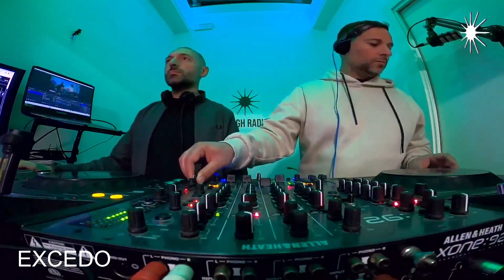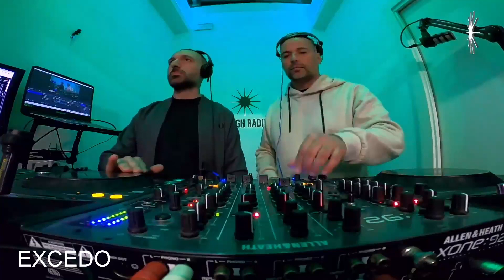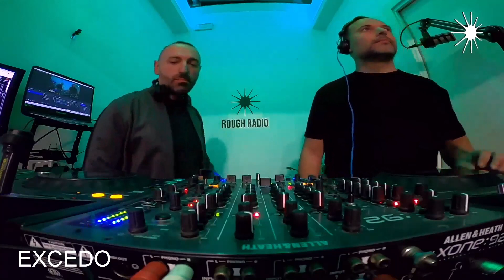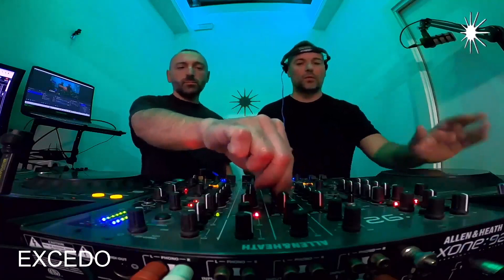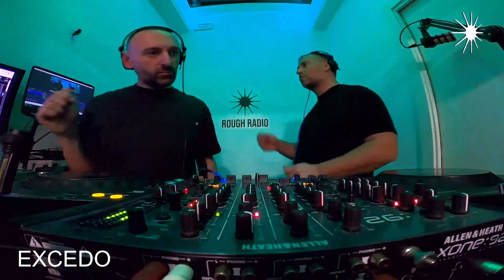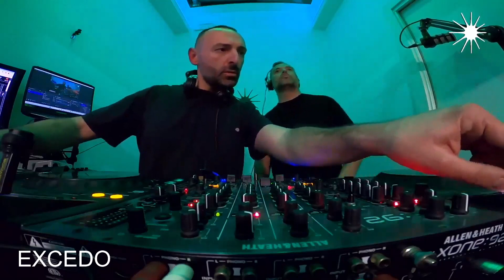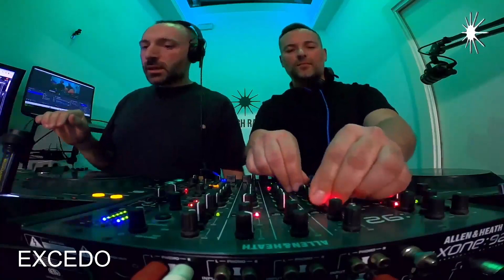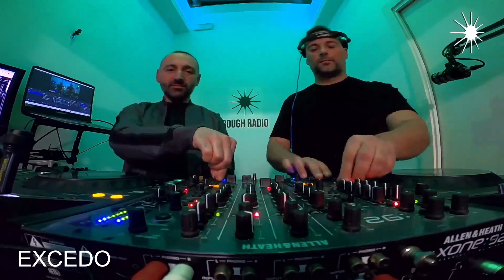Excedo Radio Show 016 w Souldynamic at Rough Radio (Rome) 15.1.2024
Recorded live at Rough Radio (Rome-Italy)

1 - Sim Fossil - Marimba Desert
2 - Kx9000 - Millenium Civic
3 - Groove Boys Project, Novaj - Mondo Paradiso
4 - Kaffe Crème, Ron Trent - Nuits Sonores (Ron Trent Remix)
5 - Turbojazz, Broke One - Take 3
6 - Christopher Rau - One More Time
7 - Peacey Culture Bandit ft Vanessa Hidary (Atjazz Remix)
8 - Roy Vision - Blackbird (Original Mix)
9 - Boo Williams - The Same Again (Original Mix)
10 - Doug Gomez - Biosphere (Original Mix)
11 - Souldynamic - Another dimension (Excedo Records)
12 - SILICON MINDS - A2.IHY (Mayday Tribute mix By Derrick May)
13 - Sylvester Javier - Secret Ceremonies (Italo Disco Mix)
14 - Fred P - Dance of Rhythms
15 - Aguila - Hazy Dew
16 - Life Recorder - The Space Channel (Original Mix)
17 - gome - Get My Love (Extended Version)
18 - Tiger - Woods - EM - License To Vibe
19 - Sexy Dancer (Souldynamic Re-touch)
20 - Orlando Voorn - Freedom